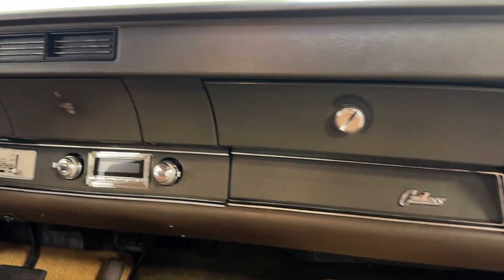1972 Oldsmobile Cutlass 6687-DFW for sale | Charlotte, Atlanta, Dallas, Tampa, Phoenix, Nashvi...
Pre-Owned 1972 Oldsmobile Cutlass  available at Streetside Classics - Dallas/Fort Worth.

Located at 5400 Sandshell Drive, Fort Worth, TX, 76137.

Please mention the stock# 6687-DFW when you contact the dealership for this vehicle.

Full specs sheet, write up, & HD Image set available on our

Serving the largest buyer and seller base of any Streetside Classics location, our Dallas/Fort Worth showroom has been successfully consigning and selling classic and specialty vehicles for well over a decade. As the nation’s #1 consignment dealer of classic and specialty vehicles, Streetside Classics consigns and sells everything from classic cars, street rods, muscle cars and restomods to classic trucks, vintage cars, and the latest exotics and supercars.

Don’t forget to ask us about vehicle financing, vehicle protection plans, assistance with transportation and our free consignment program!